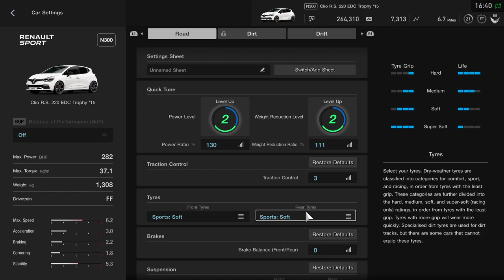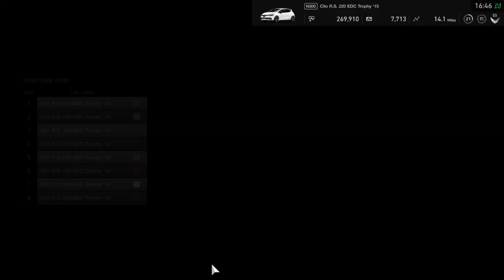Gran Turismo™SPORT - DLC - Clio Cup - Race 3 - GT League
Single player DLC
Campaign
GT League